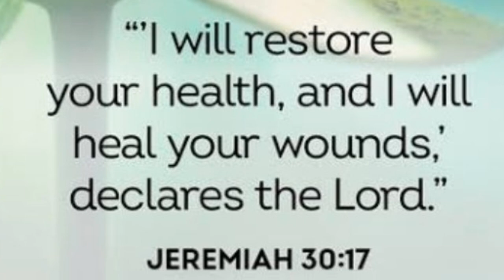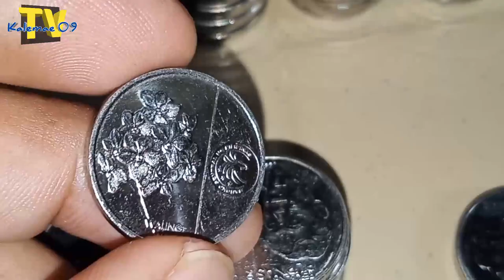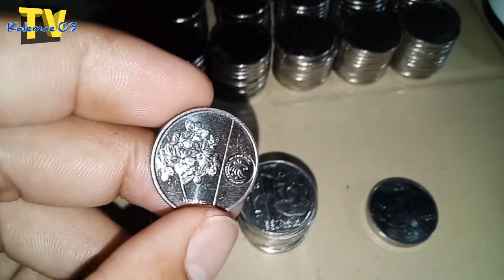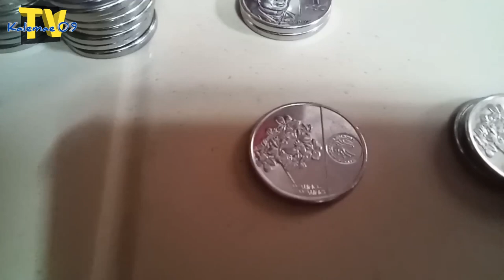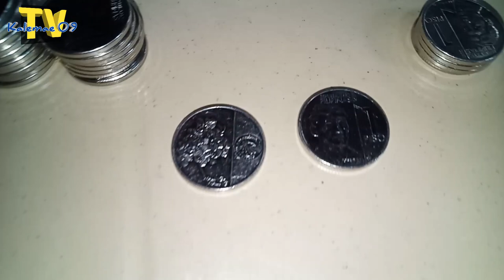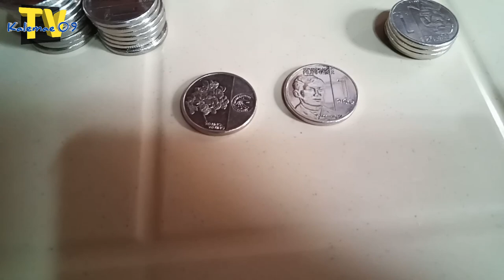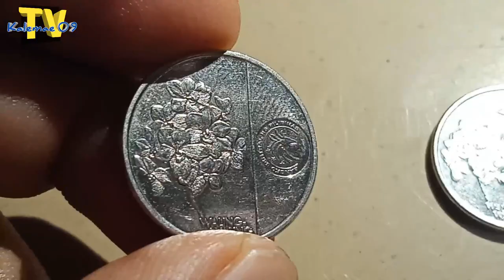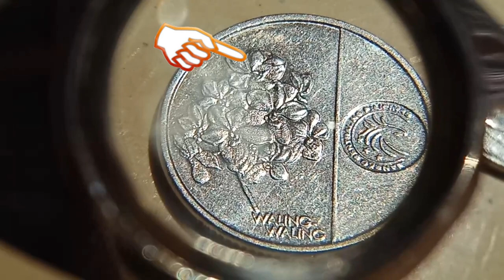Bagong tuklas sa 2019 NGC 1 piso varieties/error nga ba | KAALAMAN